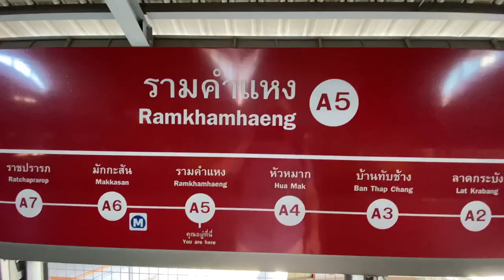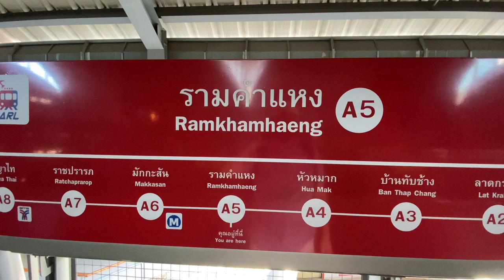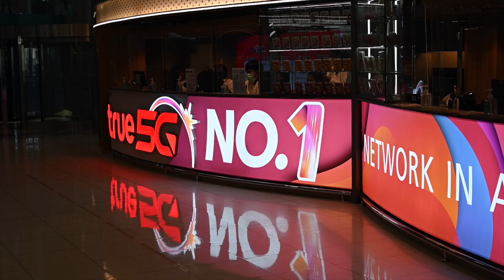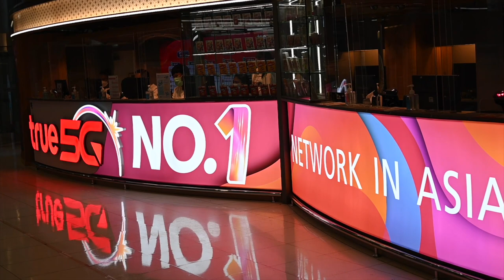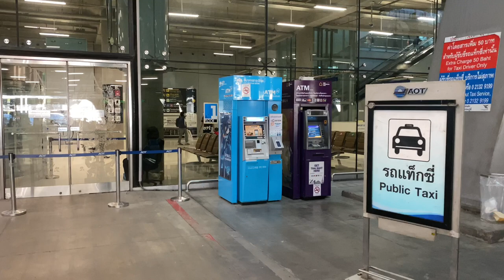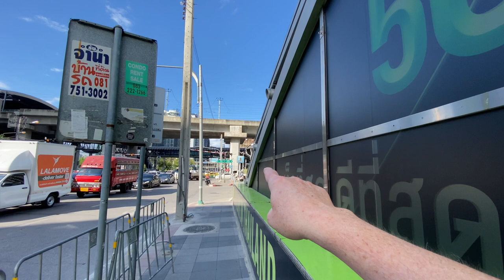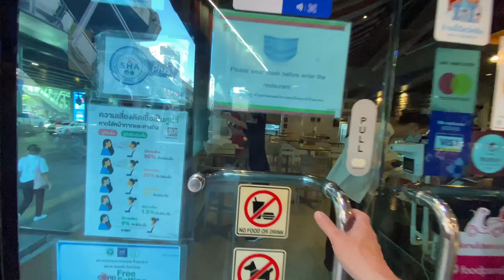Great Tips When Coming to Bangkok Thailand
I recently interviewed with @everymanhasastory and many people who watch that channel came to watch my videos. Thank you and welcome. Some viewers commented that they wanted to know about getting set up in Thailand.

This video is about things I found to be helpful when I first arrived in Bangkok. I review some tips about arriving in Suvarnabhumi International Airport, using the BTS, MRT and Airport Link rail system, and I show you where I first lived in Bangkok, Lumpini Place. I also talk a little about Mia Noi, multiple wives, a practice still alive in Thailand. I close with a nice Italian dinner and how to control Thai spicy food.

0:00: A little bit spicy.
0:11:  Intro
0:21: Canal boats
0:52. The Airport Rail Link
2:05: Suvarnabhumi International Airport
5:31 Makasan Skytrain station connects to Phetchaburi Road MRT
6:58 Rama IX Road MRT exit: Fortune Town, Tesco Lotus Market and Central Mall
9:48 Lumpini Place condominium complex
13:01 Mia Noi: minor wives, fancy cars and polygamy
15:39 The intersection of Asoke and Sukhumvit Road
18:36 Spicy food management:)